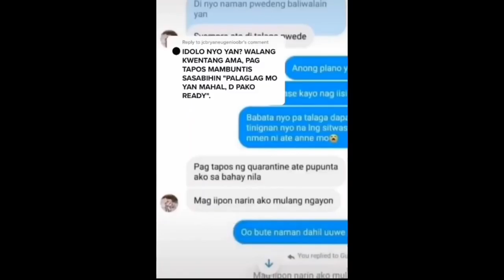GUTHRIE THIRDY NAG SALITA NA TUNGKOL SA EX GF